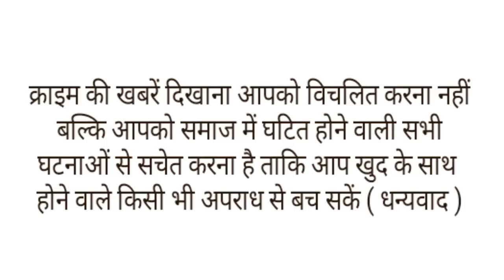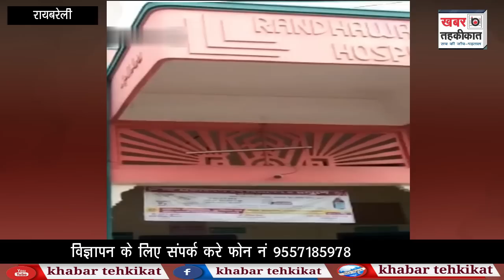बेरहम पिता ने 5वीं बेटी के जन्म के बाद नवजात को जड़े थप्पड़,मुंह पर भी थूका,पत्नी को भी पीटा।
समाज में पिता और बेटी का रिश्ता सबसे पवित्र माना जाता है .वहीं दूसरी तरफ हमारे देश में लोग बेटी को देवी का रूप भी मानते हैं. सूबे की योगी सरकार भी नारी सशक्तिकरण को लेकर आए दिन महिलाओं को जागरूक करती रहती है. मगर रायबरेली में एक 'कलयुगी' पिता के काले कारनामों ने रिश्ते को शर्मसार कर दिया है. यहां जब महिला के गर्भ से पांचवीं बेटी ने जन्म लिया, तो 'गुस्से से लाल' पिता ने पहले हॉस्पिटल में ही बच्ची के मुंह पर थूका और फिर नवजात को पीटना शुरू कर दिया. इसके साथ ही आरोपी ने अपनी पत्नी के साथ भी मारपीट की.शख्स की इस हरकत के बाद अस्पताल में हड़कंप मच गया
दरअसल, यह पूरा मामला जिले के लालगंज समुदायिक स्वास्थ्य केंद्र का है. यहां गंगापुर बरस गांव निवासी दुरपतिया नाम की महिला की डिलीवरी हुई. आरोप है कि पति माधव को जैसे ही बेटी पैदा होने की जानकारी तो वह भड़क उठा, उसने पत्नी से नवजात बच्ची को छीन उस पर जोरदार तमाचा जड़ दिया.और बच्ची के मुंह पर थूक भी दिया  इस घटना के चलते अस्पताल में हड़कंप मच गया.
महिला की डिलेवरी कराने वालीं डॉक्टर दुर्गेश नंदनी ने कहा, " 20 तारीख की दोपहर में पीड़िता डिलीवरी के लिए आई थी. उसका यह पांचवां बच्चा था. पहले उसकी 4 बेटियां थीं. हम लोगों ने अच्छे से उसकी डिलीवरी 3 बजे करवा दी. पांचवीं भी बेटी ही पैदा हुई. बेटी होने के बाद महिला का पति वॉर्ड में गया और उसने बच्ची के मुंह पर थूक दिया. साथ ही नवजात बच्ची को थप्पड़ भी जड़े."
डॉक्टर ने आगे कहा, "यह देखकर वहां मौजूद लोगों ने शख्स का विरोध किया और शोर-शराबा सुनकर मैं भी ओपीडी छोड़कर वहा पहुंची और मामले की जानकारी ली. मैंने उसे बोला कि यह तुमने क्या कर दिया. लड़की पैदा होने पर तुमने उसे थप्पड़ मार दिया. अभी मैं पुलिस को बुलाती हूं, जिसके बाद वो भाग गया."
 डॉक्टर, ने आगे बताया की "फिलहाल  हॉस्पिटल हमने महिला की छुट्टी कर दी है. क्योंकि महिला को डर था कि धान कटा घर पर रखा है कहीं उसका पर धान बेचकर दारू न पी जाए. मां और नवजात बच्ची दोनों ही स्वस्थ थे, इसलिए मैंने उन्हें जाने दिया. यह एकदम अमानवीय घटना है. आज के युग में भी लड़कियों को इतना नीचे देखा जाता है, जबकि आज की लड़कियां पायलेट से लेकर प्रधानमंत्री तक बनी हैं."।